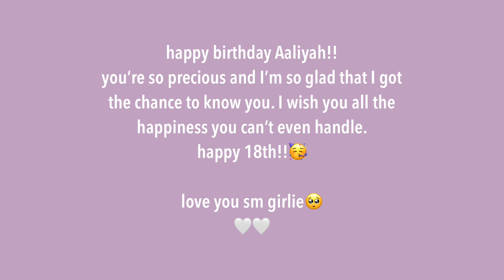vlog|| Aaliyah’s 18th + a LIT af night *no judging*👀🙈🤪🥳 we were lit af🤣